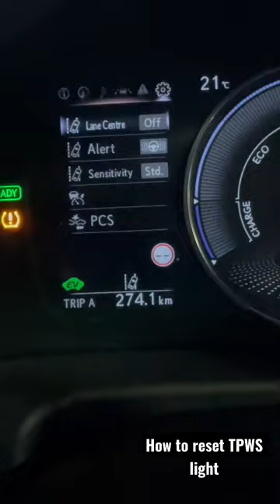How to Reset lexus TPWS light